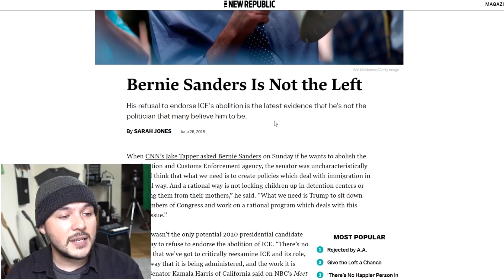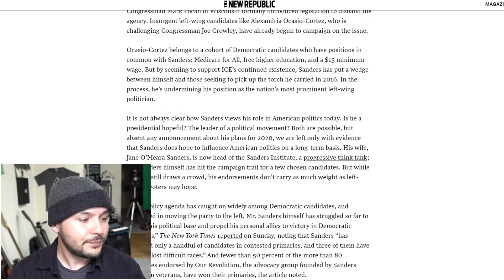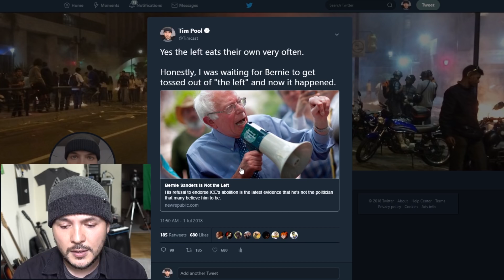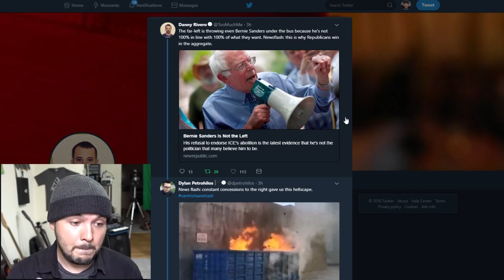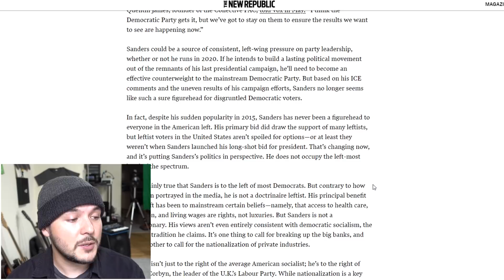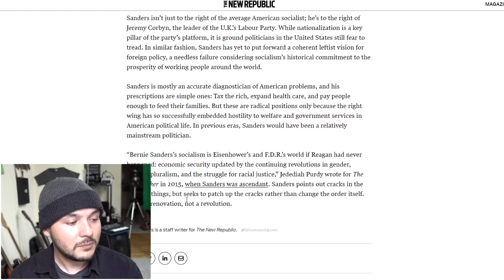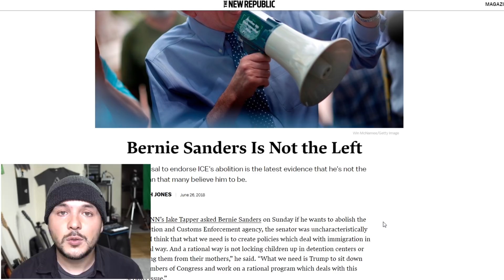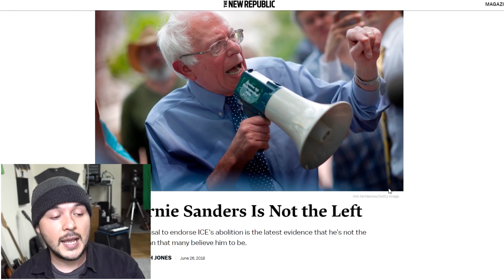Leftists Abandon Bernie Sanders, Claim Hes NOT Left Now